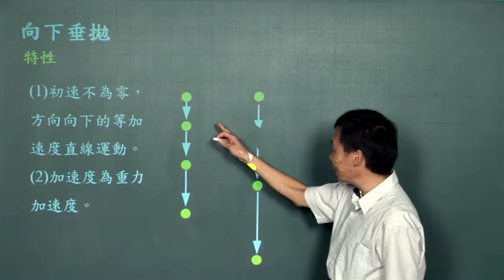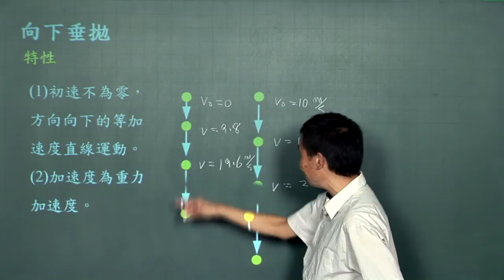向下垂拋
課程簡介：由中華科技大學張麟老師講授，本單元介紹向下垂拋體的特性及應用，內容重要又簡潔，相信同學看完之後，對向下垂拋有更清晰的觀念。
課程難度：■■■□□
適合對象：
授課教師：張　麟
製作單位：中華科技大學 遠距教學組
製作人員：林文博、楊智森、黃美玉、施驊芬、蔡鄢竹